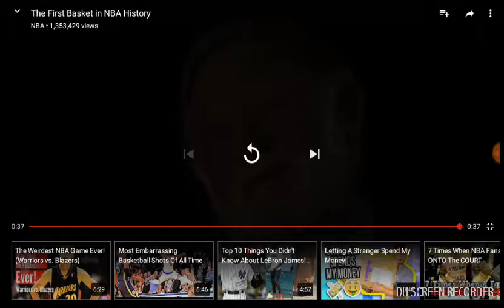the first two points of the NBA